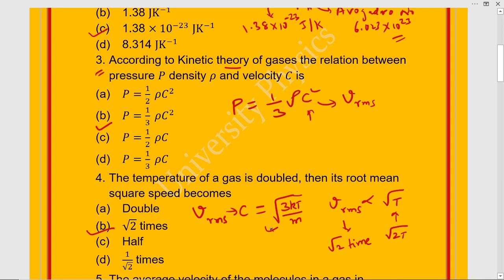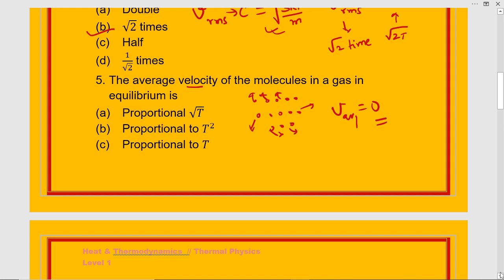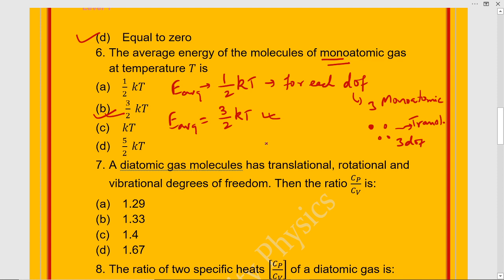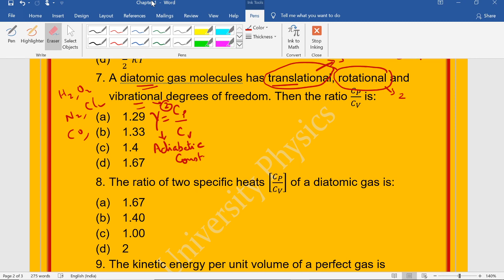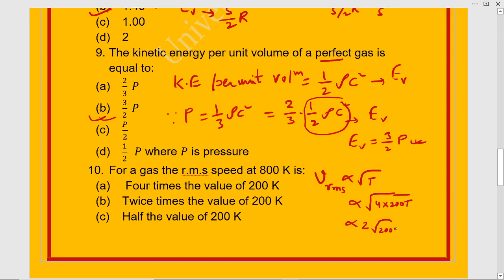Ideal gas Objective Questions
Fundamental level Objective questions of Ideal Gas.
Important for Revision